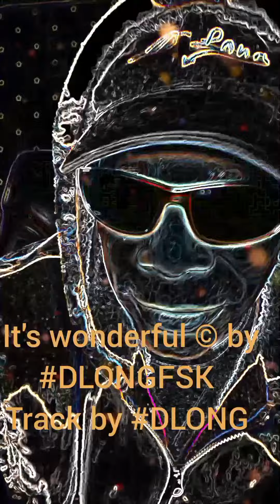It's wonderful © by DLONGFSK / Track by DLONG (3)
Track by DLONG